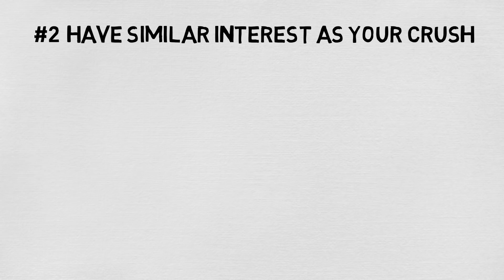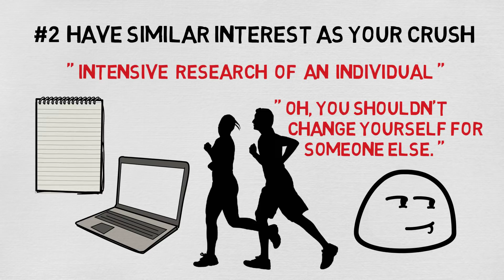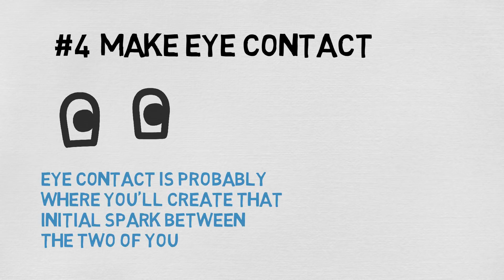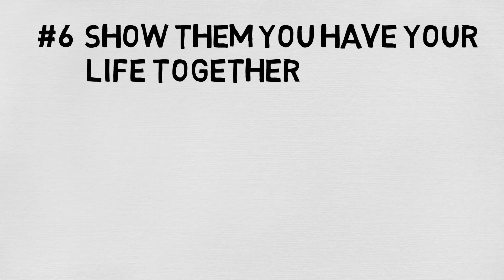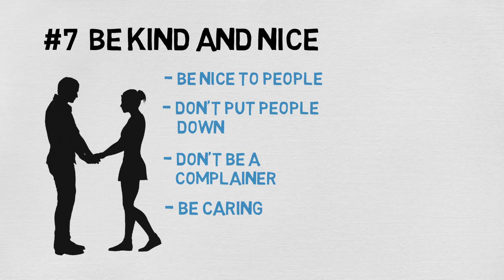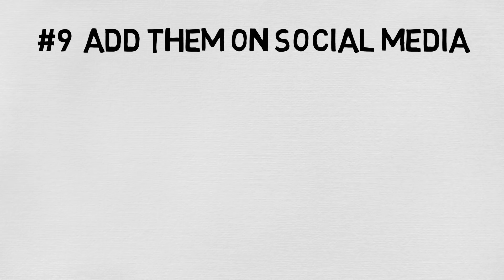How To Get Your Crush To Notice You (10 Slick Tricks)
How to get your crush to notice you. So, invisibility huh? Isn’t that a good power to have? I mean you could do a lot of pretty bad things with it. Ummm… Prison break? But too bad your crush won’t notice you. If you actually want to let them know that you exist, you need to make an effort to do so, or you’ll just be lost in the crowd. Here are 10 slick tricks on how to get your crush to notice you.